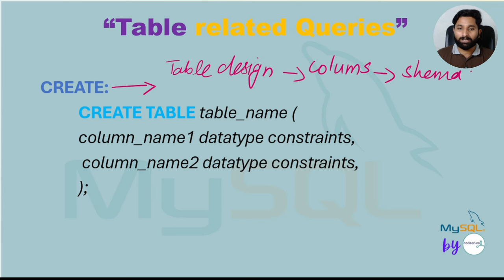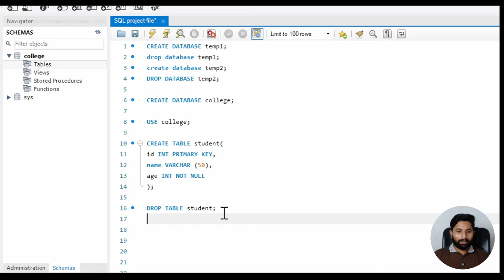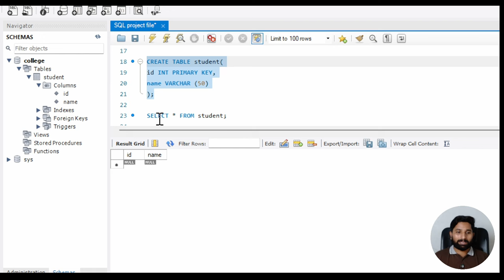My SQL Series | Lec # 11 |Table Related Queries in SQL in URDU/HINDI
Video Description:
In this video, we focus on table-related queries in SQL, covering everything you need to know to manage and manipulate tables effectively. Learn how to retrieve data, update existing records, insert new entries, and delete data within SQL tables using essential commands like SELECT, INSERT, UPDATE, and DELETE. With practical examples and easy-to-follow explanations, this tutorial will help you gain confidence in handling SQL tables for any database project.

7. Python for Data Analytics and Data Science
1. The whole python ka chilla for data science (Free main) is at this
8. R programming:
1.
9. Bonus Complete Course on AI and Data Science:
1. Six months AI and Data Science Mentorship program is uploaded